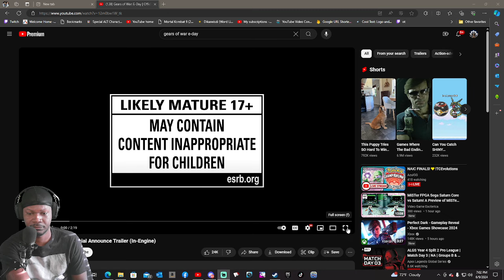Gears of War: E-Day Trailer REACTION!!! [Zappa]